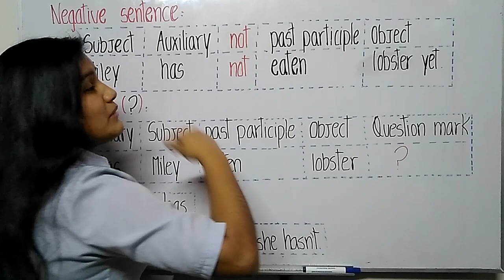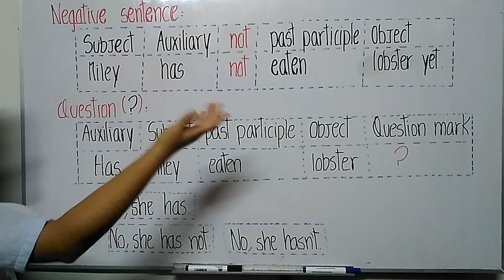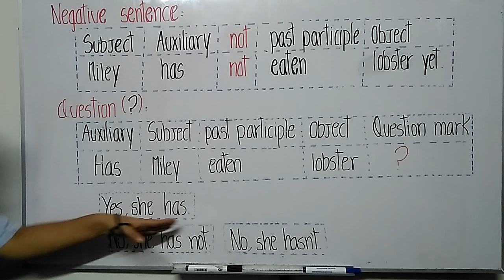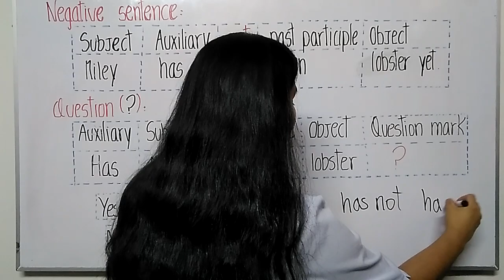Negative sentence and question - 4° de secundaria - 23 de noviembre de 2020